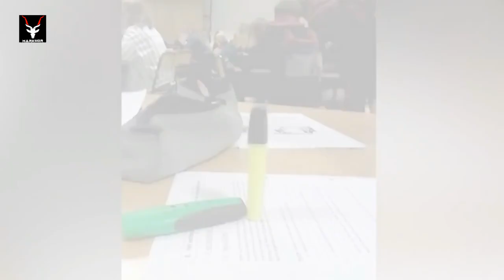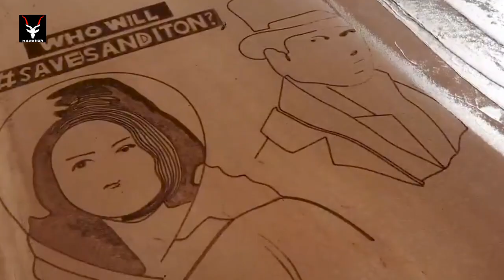20 Most talented people in the world | Amazing people | Markhor Tv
20 most talented people in the world

in this video, I will tell you about the 20 most talented people   in the world
. The credit of the video clips used in this video goes to their original owners, with the help of which these videos are made.

warning!!!